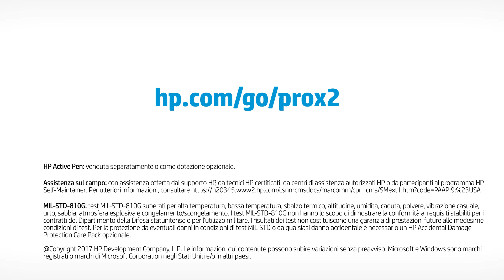HP Pro x2 612 G2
Sicuro, versatile e con Windows10pro. Scopri HP Pro x2 612 G2

HP Inc. crea tecnologie per migliorare la vita di ognuno, ovunque. Con il nostro portafoglio di stampanti, PC, device mobile, soluzioni e servizi, progettiamo esperienze straordinarie.